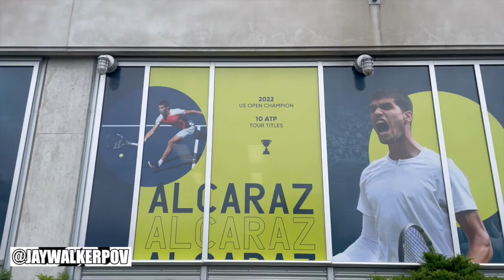The National Bank Open 2023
JWPOV in 60 : The National Bank Open 2023

A short 60-second music video of the Monday session of the 2023 National Bank Tennis Open at Sobeys Stadium on the campus of York University.